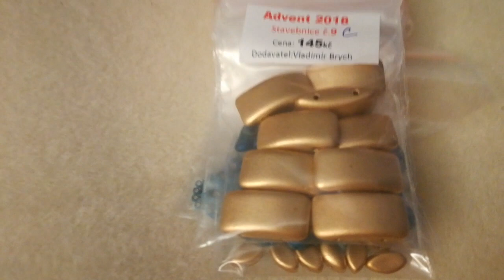Avvento Perlinoso #24/2018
Siamo arrivati alla fine di questa avventura, grazie per avermi seguita, nei prossimi giorni recupererò anche i commenti. A presto, buon Natale!
Link al mio negozio etsy, appena aperto, con uno sconto lancio del 30%